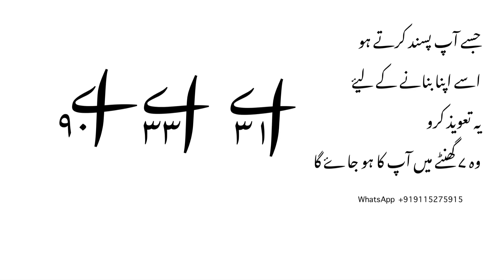जिसे आप पसंद करते हो उसे अपना बनाने के लिए ये तावीज़ करो ओह 7 घंटे में आप का हो जाए गा ॥ ￼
About this video: is video me Humne Bataya Hai Jaise Pasand Karti Ho use Apna Banane ke Liye Ye amal  Karo Aur 7 hours Andar Upkar Ho Jayega Ya Mohabbat Ka Bahut a powerful amal hai is se ap ka pyar puri zindagi ap ki mohabbat ka dam bharta rahe ga ||